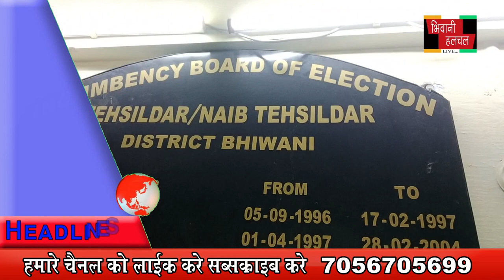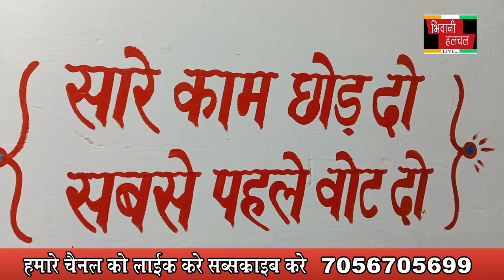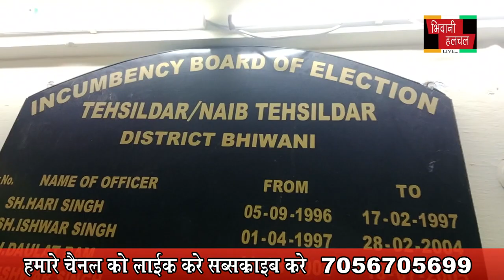विधायक व एसपी ने किया रैली स्थल का दौरा 10 April 2024 News